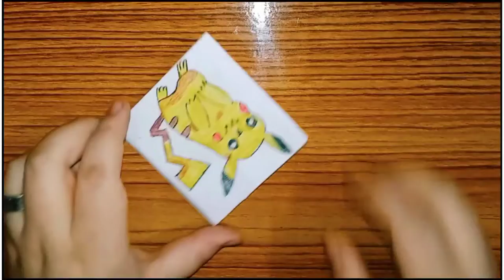How To Make Pikachu Paper Spinner at home